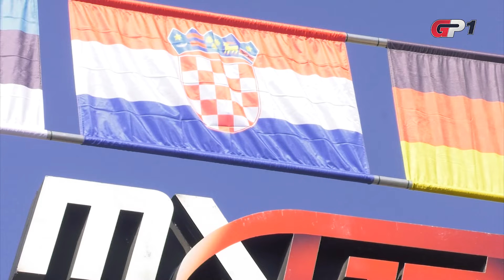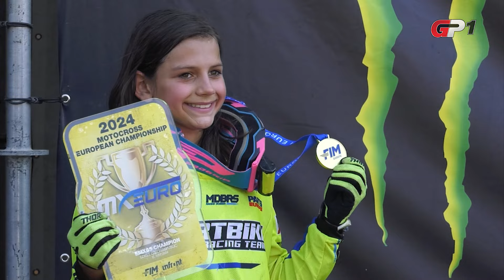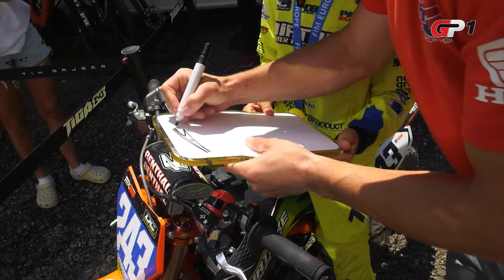Roko Ivandić - juniorski prvak Europe u motocrossu 2024. u klasi EMX65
Finale Europskog motocross prvenstva za juniore održano je u Loketu u Češkoj 20. i 21. srpnja 2024. U klasi EMX65 do titule prvaka Europe došao je hrvatski vozač iz MK MX Ribnik, Roko Ivandić.

Roko je bio najbrži u svakom izlasku na stazu, tako da je njegov trijumf više nego zaslužen. Nakon osvajanja titule slijedilo je veliko slavlje njegove obitelji i navijača, a sažetak Rokovog vikenda i intervjue pogledajte u reportaži GP1 televizije.